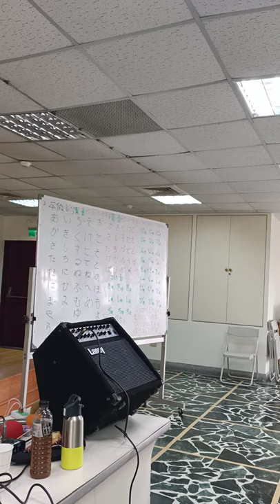捨てられた街，悲情的城市 瑞芳歌唱班2